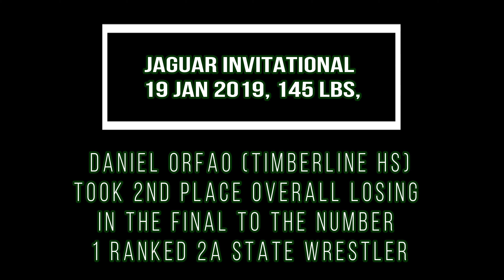Jaguar Invitational Wrestling Tournament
Jaguar Invitational 19 Jan 2019